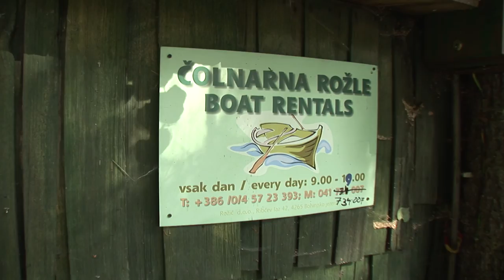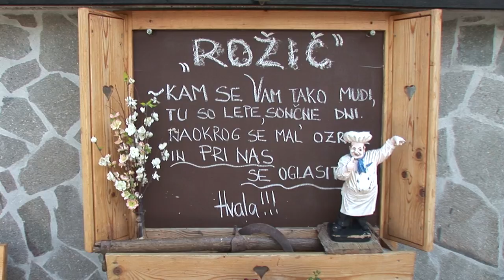Penzion Rožič, čebele, čolnarna, Bohinj 2012.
Boris Rožič in družina so v Bohinju prisotni že 400 let. S ponudbo v čolnarni poskrbi za dodatno rekreativno dejavno turistov pa tudi čebelarstvo in kozjereja mu nista tuja.